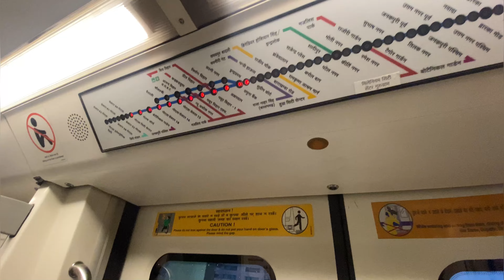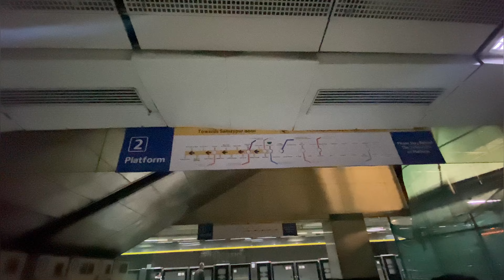Calicut to delhi ഒരു ദുരന്തം train യാത്ര 😵‍💫😵‍💫|| ഒരു second class യാത്ര first time experience.